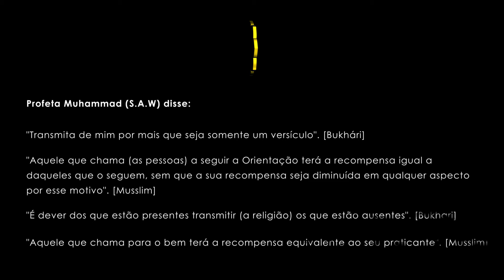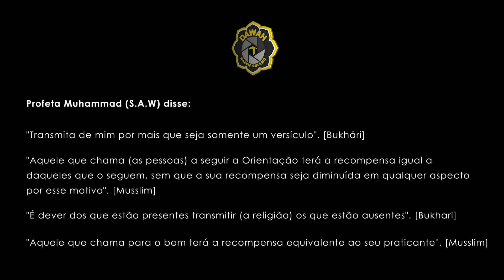Sheikh Said Habib (22/03/2024) - Tema: "Os Benefícios do Jejum no Ramadhán"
🕋PALESTRA DE JUMU'AH

🌙12 Ramadhán 1445☪
  ☀22 de Março 2024🌤️

🕌Masji Al-Hidayah (Machava) - Matola
👳Orador: Sheikh Said Habib
📚Tema: "Os Benefícios do Jejum no Ramadhán"

Faça ▶SUBSCRIÇÃO na minha página no YouTube e ative as 🔔NOTIFICAÇÕES que podera receber alerta de vários Vídeos de Isslam (Palestras de Jumu'ah, Aulas, Conselhos, lições e outros), sempre que forem postados.م ferias"amidades"